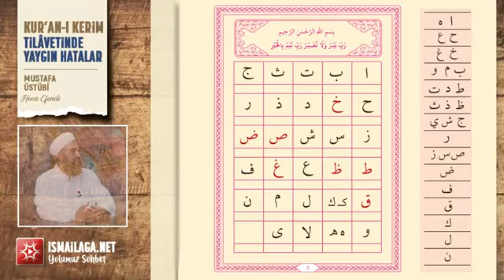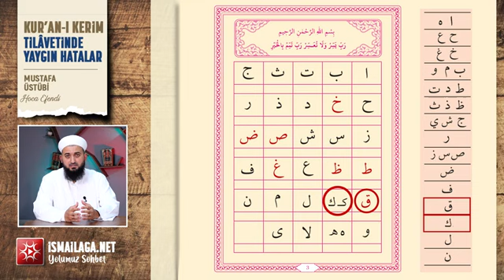Kur'ân Dersleri 2; Harflerin Mahreç (Çıkış) Yerleri - Mustafa Üstübi Hocaefendi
Mustafa Üstübi Hoca Efendi, bu derste, besmele-i şerifin doğru okunuşu, harflerin çıkış yerlerini detaylarıyla anlatıyor.

Allah-u Teâlâ'nın ''Kur’ân’ı da (dinleyenin, harflerini sayacağı şekilde) tam bir tertîl ile yavaş yavaş, açık açık oku!'' (Müzemmil 4/) emri doğrultusunda Kur'ân-ı Kerim okurken halk arasında genel olarak yapılan hataların düzeltilmesini amaşladığımız ''Kur'ân-ı Kerim Tilâvetindeki Yaygın Hatalar'' isimli yeni programımız Kurrâ Hafız Mustafa Üstübi  Hoca Efendinin sunumuyla başladır.